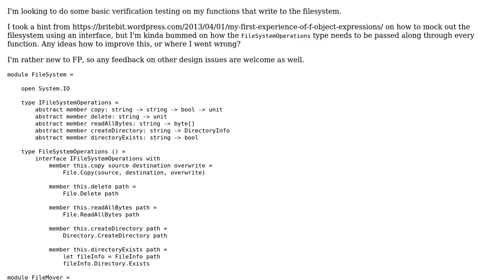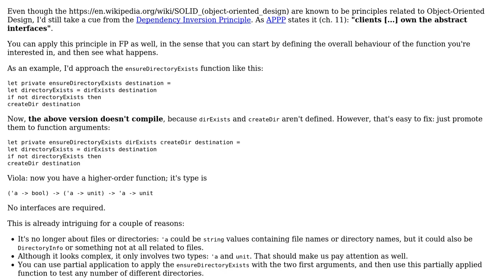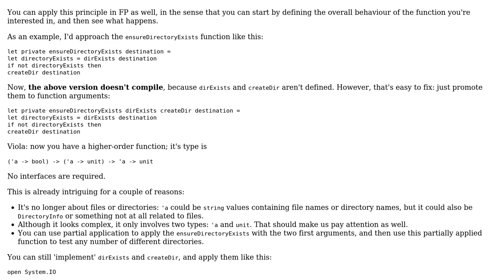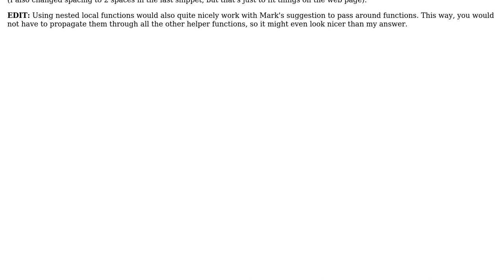Code Review: Mock/Stub out filesystem in F# for unit testing (2 Solutions!!)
Code Review: Mock/Stub out filesystem in F# for unit testing

With thanks & praise to God, and with thanks to the many people who have made this project possible! | Content (except music & images) licensed under CC BY-SA | Music | Images & others | With thanks to user Tomas Petricek user Mark Seemann user koenmetsu and the Stack Exchange Network Trademarks are property of their respective owners. You are responsible for your own actions.